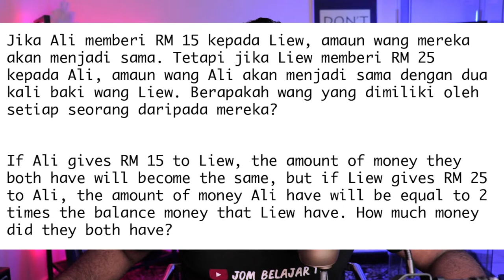TIPS MENJAWAB SOALAN KBAT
KBAT KBAT KBAT HOTS HOTS HOTS!!
Semua pelajar rasa bimbang dan selalu kurang keyakinan untuk menjawab soalan KBAT (Kemahiran Berfikir Aras Tinggi).

Apa itu KBAT? Macam mana contoh soalan KBAT? Kenapa ianya susah? Macam mana nak Jawab?

Kita akan cari jawapan untuk semua soalan di atas dalam LIVE STREAM hari ini!